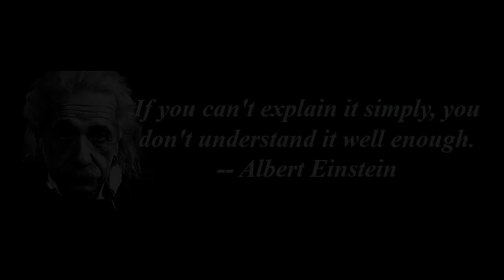Stardusk Biological Precedence, longer original version